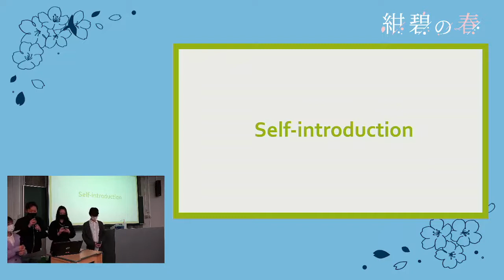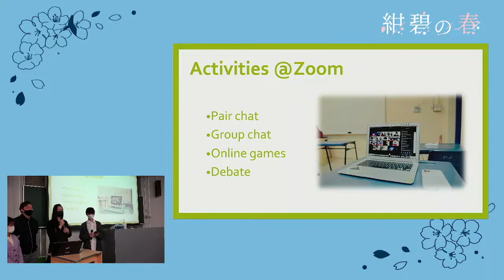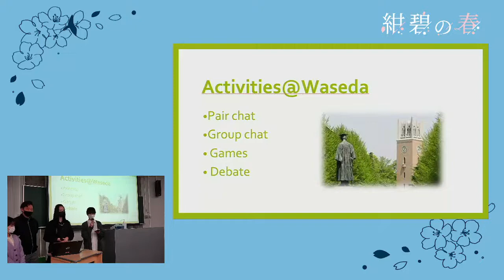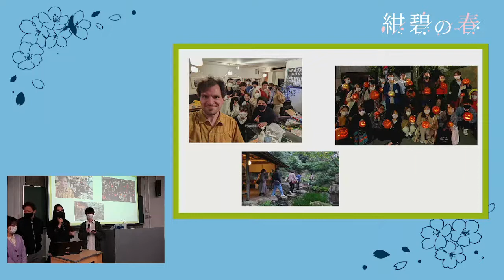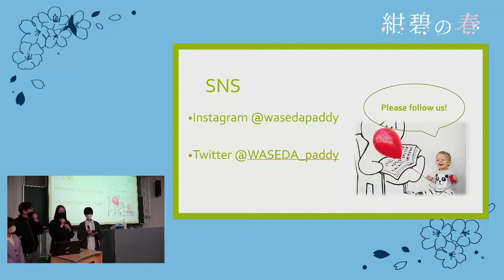【国際交流】Paddy Fielders' Tea Party（実用英語）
【Paddy Fielders' Tea Party（実用英語）】

ジャンル：国際交流

紹介文：

早稲田大学公認の国際交流＆英会話サークルです！いつでも（学年・入会時期）、どなたでも（英語のレベル・大学問わず）入会できます。留学を考えている方、英語力を伸ばしたい方、国籍問わず友達が欲しい方、ぜひPaddyまで！

新入生へのメッセージ：

１年生の皆さん、ご入学おめでとうございます。Paddyは、対面とオンライン(zoom)を併用して活動しています。英語が得意不得意に関わらず、アットホームな雰囲気で英語を身につけられるPaddyへ、気軽に入会をお待ちしています！

人数：80人（うち50人が早大生）

サークル会員の構成：インカレ